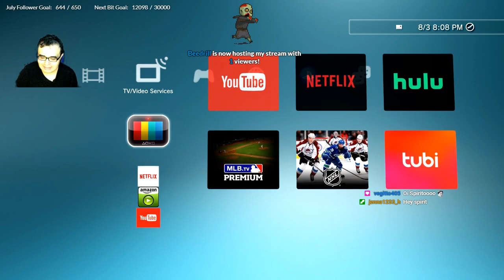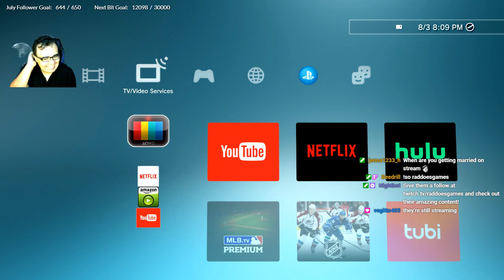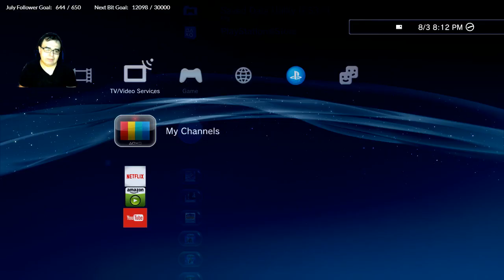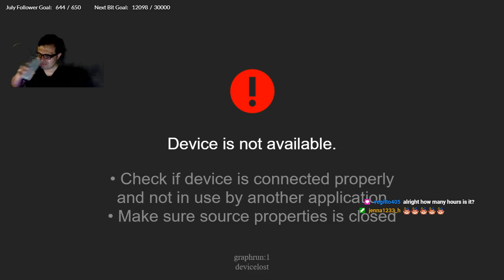Starting Act 4 of Metal Gear Solid 4: Guns of the Patriots! The Metal Gear Saga continues!